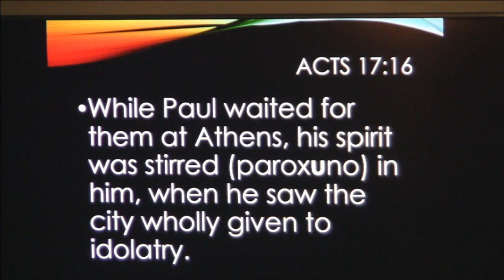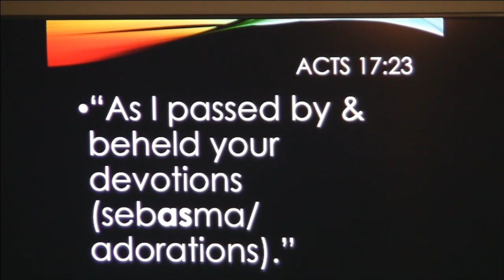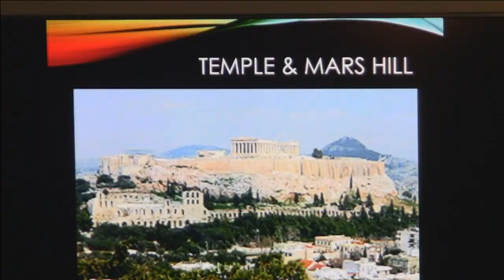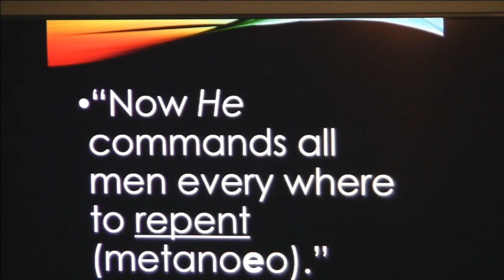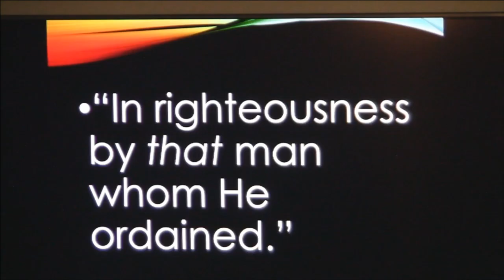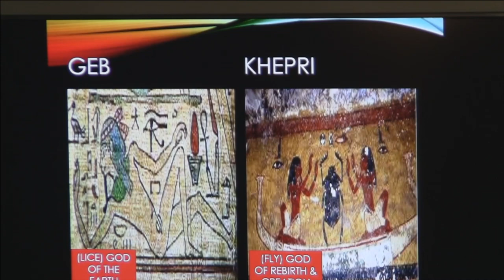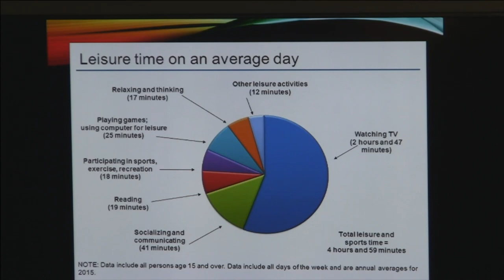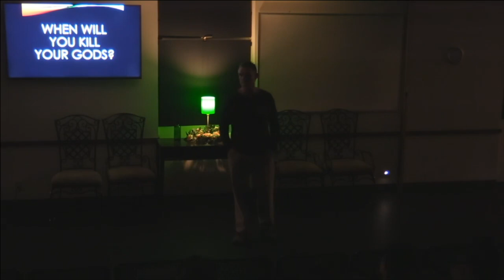Mars 121418: Stop Wasting Time! Video games, cell phones, time robbers